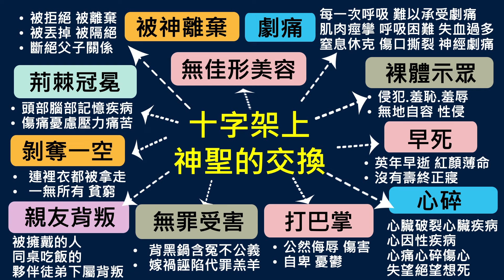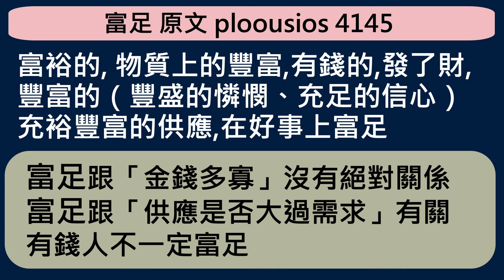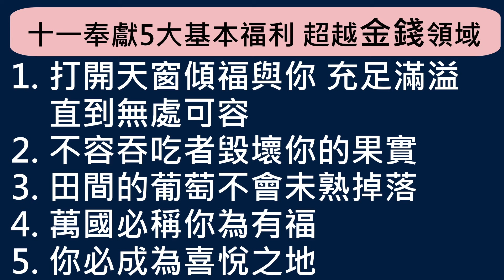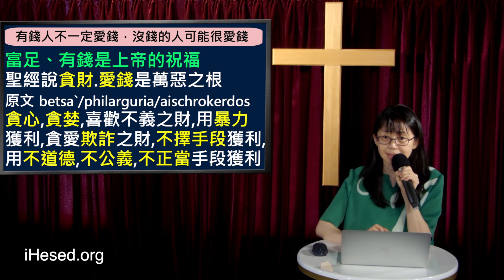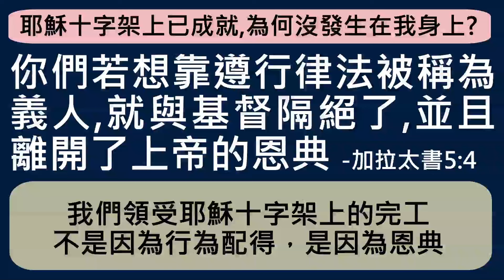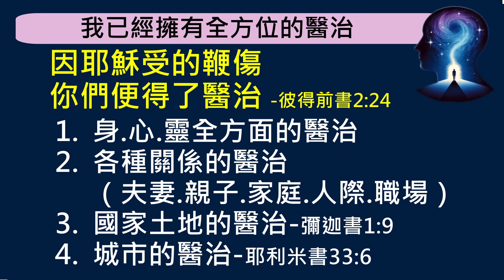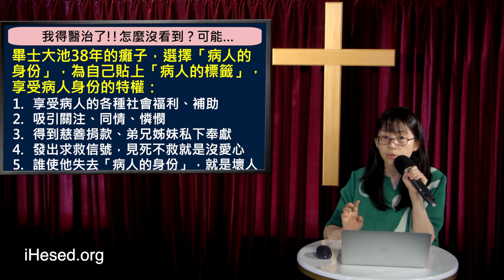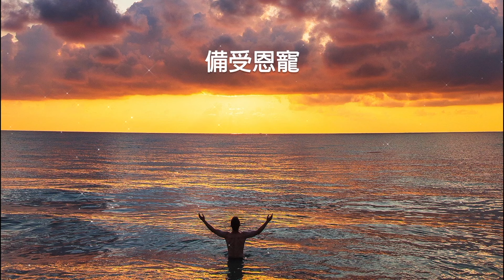信耶穌在信什麼(中英日韓CC字幕)｜十字架上的祝福 為何我沒拿到｜香香牧師｜恩寵教會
本信息由恩寵教會-香香牧師主講，深入探討「恩典真理」相關經文與內容。

經文出處時間點：
0:00 開場

0:35 哈巴谷書2：1
我要站在守望所，立在望樓上觀看，看耶和華對我說甚麼話，我可用甚麼話向他訴冤（向他訴冤：或譯回答所疑問的）。

1:49 哥林多前書2：2 當代譯本
因為我已決定在你們當中不談別的，只談耶穌基督和祂被釘十字架的事。

5:44 哥林多後書8：9
你們知道我們主耶穌基督的恩典：他本來富足，卻為你們成了貧窮，叫你們因他的貧窮，可以成為富足。

6:59 馬太福音16：24
耶穌對門徒說：若有人要跟從我，就當捨己，背起他的十字架來跟從我。

7:14 馬太福音16：23
耶穌轉過來，對彼得說：撒但，退我後邊去吧！你是絆我腳的；因為你不體貼神的意思，只體貼人的意思。

32:07
創世記39：2-3
約瑟住在他主人埃及人的家中，耶和華與他同在，他就百事順利。他主人見耶和華與他同在，又見耶和華使他手裡所辦的盡都順利。
創世記39：23
凡在約瑟手下的事，司獄一概不察，因為耶和華與約瑟同在；耶和華使他所做的盡都順利。

34:34 約書亞記1：8
這律法書不可離開你的口，總要晝夜思想，好使你謹守遵行這書上所寫的一切話。如此，你的道路就可以亨通，凡事順利(成功.興盛)。

38:16 馬太福音6：24
一個人不能事奉兩個主；你們不能又事奉神，又事奉瑪門（金錢,財富,錢財,財產）。

40:10 加拉太書5：4
你們若想靠遵行律法被稱為義人,就與基督隔絕了,並且離開了上帝的恩典。

43:07 列王紀下2：10-15
以利亞說…你若看見我，就必得著不然必得不著了。以利沙看見…他拾起以利亞身上掉下來的外衣…用以利亞身上掉下來的外衣打水…水也左右分開…先知門徒看見他就說:感動以利亞的靈感動以利沙了。

55:20 加拉太書3：13
基督既為我們受(成)了咒詛，就贖出我們脫離律法的咒詛；因為經上記著：凡掛在木頭上都是被咒詛的。

55:39 歌羅西書2：13-14 呂振中譯本
擦掉了簽訂在規例中，攻擊我們，跟我們為敵的文件；從我們中間把它除去，釘在十字架上。

56:13 創世記3：15-19
我又要叫你和女人彼此為仇；你的後裔和女人的後裔也彼此為仇。女人的後裔要傷你的頭；你要傷他的腳跟。 16 又對女人說：我必多多加增你懷胎的苦楚；你生產兒女必多受苦楚。你必戀慕你丈夫；你丈夫必管轄你。 17 又對亞當說：你既聽從妻子的話，吃了我所吩咐你不可吃的那樹上的果子，地必為你的緣故受咒詛；你必終身勞苦才能從地裡得吃的。 18 地必給你長出荊棘和蒺藜來；你也要吃田間的菜蔬。 19 你必汗流滿面才得糊口，直到你歸了土，因為你是從土而出的。你本是塵土，仍要歸於塵土。

57:08 民數記23：23
斷沒有法術可以害雅各，也沒有占卜可以害以色列。

壹、 台灣捐款奉獻方式：
1. 上海商業儲蓄銀行-城中分行(011)帳號：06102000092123

貳、 國際與美國捐款奉獻：
1. Zelle線上轉款
Account Name: iHesed

2. 美國支票
Title (抬頭): iHesed
Memo:不用註明
支票請寄到: Mr. Jeon-Hor Chen
19 Butler Street, Irvine, CA92612, USA

3. 銀行匯款
Account name: iHesed
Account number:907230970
Swift Code:CHASUS33
Bank name:Chase Bank

美國聯絡人: Mia Hung